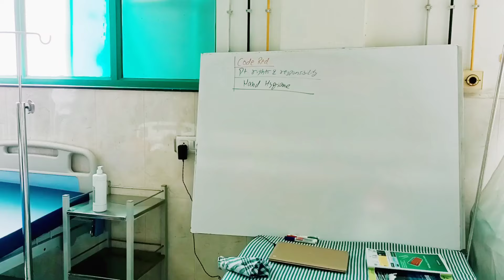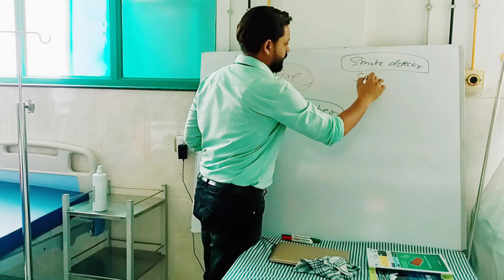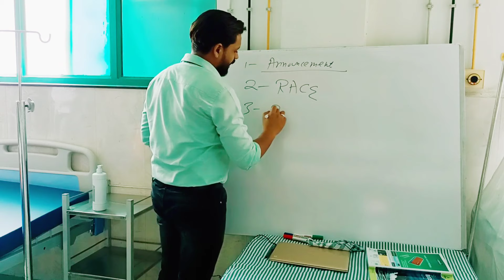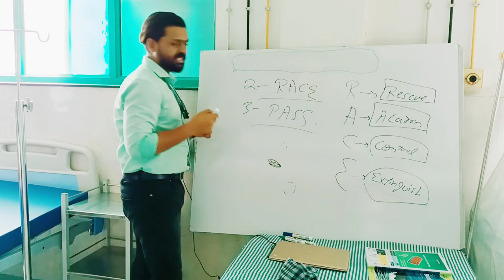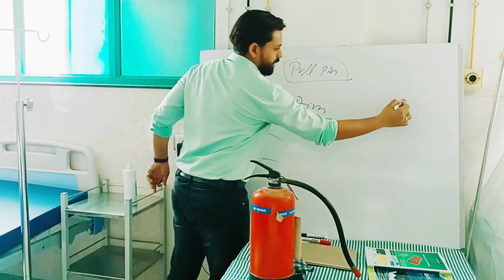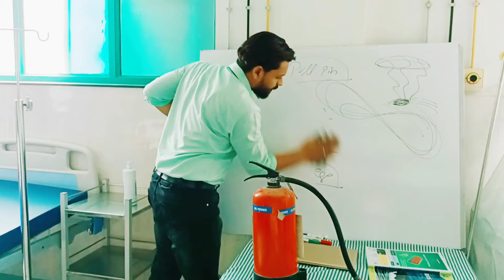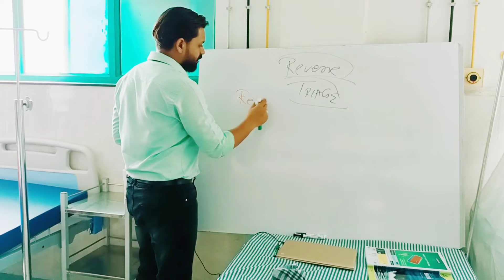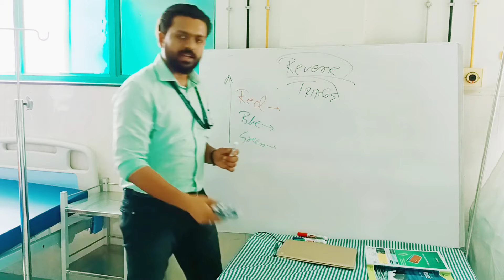Fire safety, RACE, PASS, Fire extinguisher use, Techniques for fire management & safety Code Red